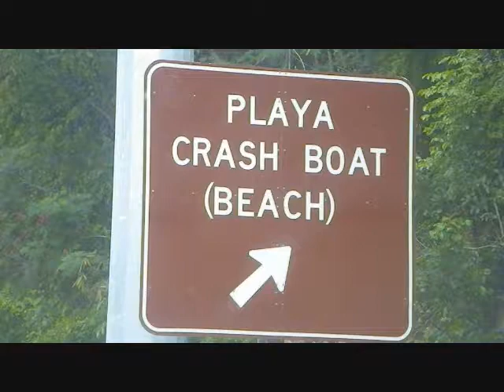CRASH BOAT AGUADILLA,PUERTO RICO